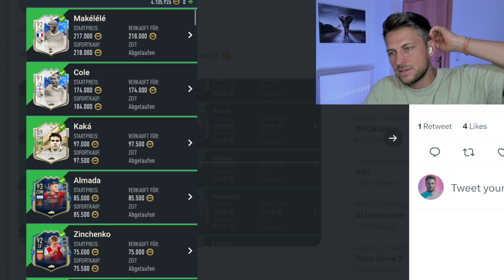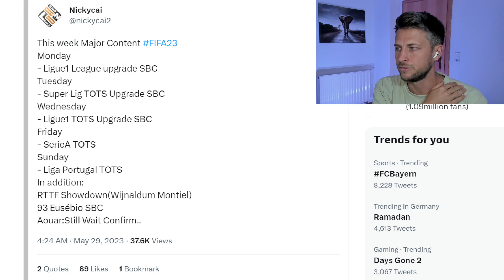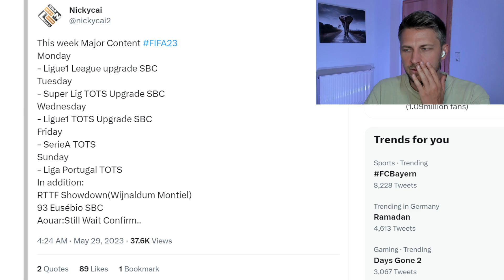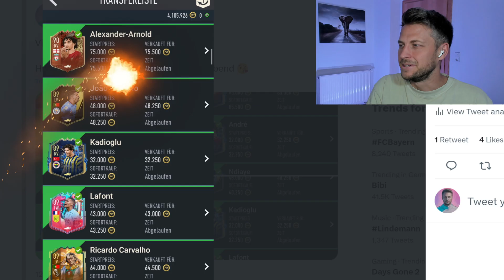JETZT MIT DIESEN KARTEN VIELE COINS MACHEN💰500k seit gestern! FREE FIFA 23 TRADING TIPPS ✅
TOTS! und es ist wirklich super einfach jetzt sein Traumteam zu spielen!

Ich habe damals vor 3 Jahren mit Überteuert Verkaufen angefangen und kann mir seitdem jede Karte leisten auf die ich Bock habe und ich glaube fest daran, dass du dies auch kannst!